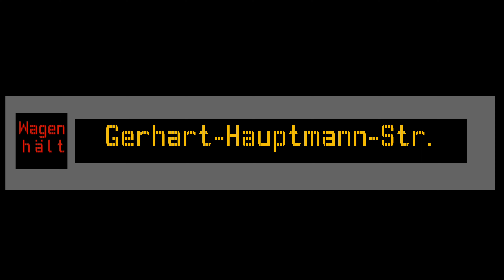[SVF Frankfurt an der Oder] Ansagen der Linie 5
Stimmen:
- Helga Bayertz
- Unbekannt

Linienverlauf:
- Neuberesinchen
- Mühlenweg
- Wintergarten
- Birkenallee
- Johann-Eichorn-Straße
- Dresdener Platz
- Bahnhof
- Kleist Forum
- Kleistpark
- Kantstraße
- Kießlingplatz
- Witzlebenstraße
- Gerhart-Hauptmann-Straße
- Immenweg
- Westkreuz
- Messegelände

Fahrzeug: Tatra KT4DM

Die Anzeigebilder und Tonaufnahmen wurden von mir gemacht, ich verbiete deren Verwendung ohne meine Erlaubnis.